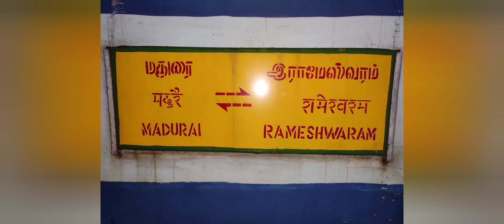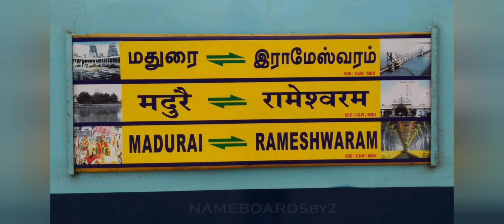TRAIN NO. 06655 = MADURAI ➡️ RAMESWARAM (RAMANATHAPURAM) PASSENGER ANNOUNCEMENT AT MADURAI JUNCTION.